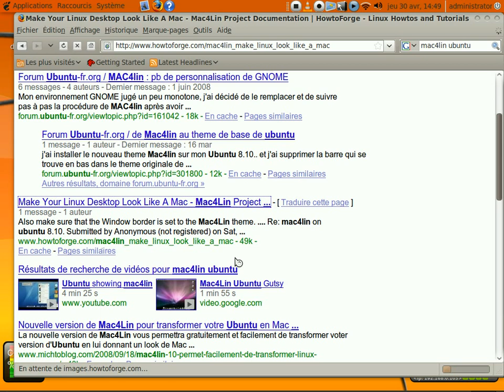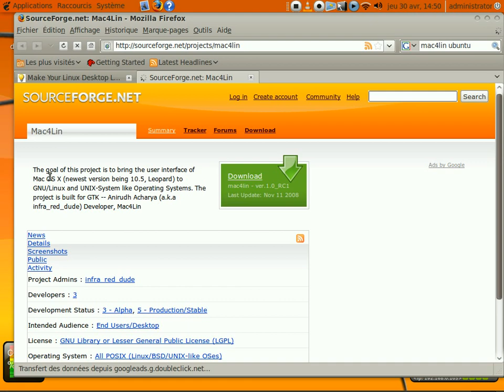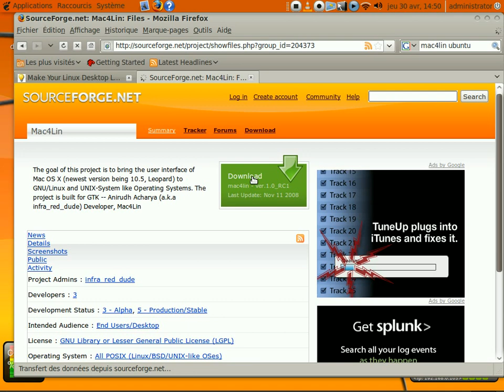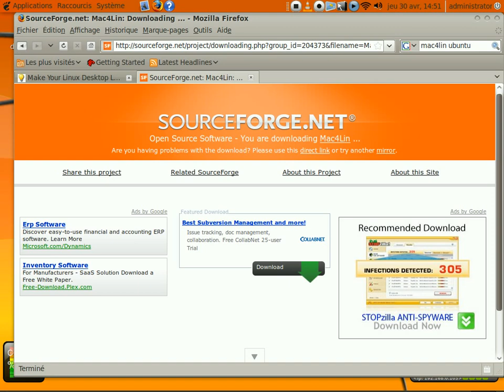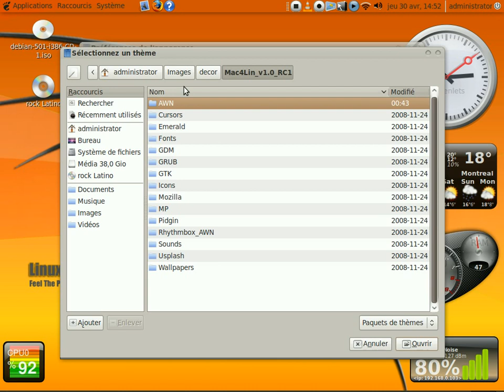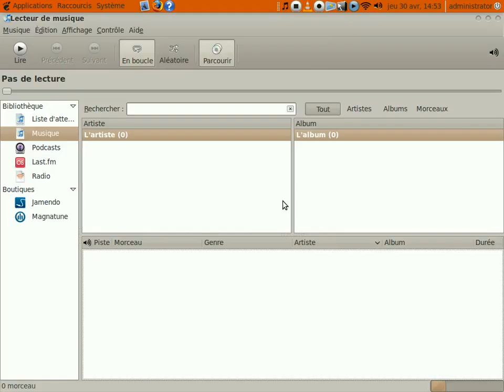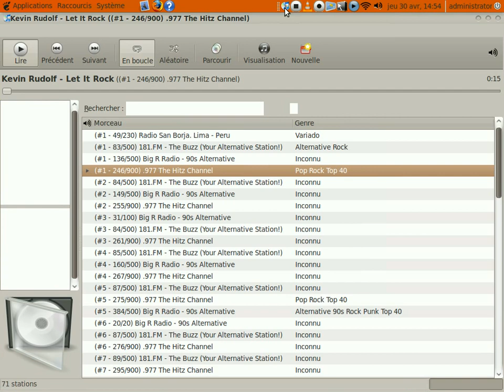Ubuntu Jaunty tuneado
Ubuntu Jaunty tuneado SOLAMENTE CON  icon de mac4linux SCREENLETS Y AWN TEMA MAC4LINUX